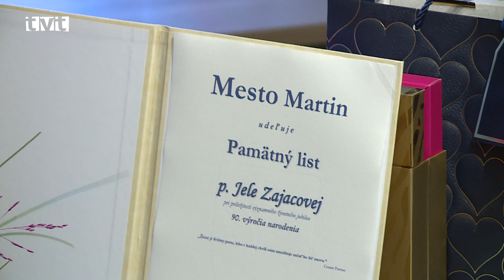Jela Zajacová, vzácna dáma sa dožíva významného životného jubilea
Celý život žije preto, aby pomáhala iným. Aj po vzore svojho otca boli jej vlastné záujmy vždy v úzadí a vždy sa zamerala na to, aby spokojní a šťastní boli tí okolo nej. V týchto dňoch sa dožíva významného životného jubilea a gratulovať jej prišiel aj primátor mesta Ján Danko, ktorý ju tiež vníma ako výnimočnú dámu. Pani Jela celý svoj profesný život zasvätila práci v zdravotníctve, pracovala ako zdravotná a neskôr ako vrchná sestra v martinskej nemocnici. Po odchode na dôchodok sa výrazne angažovala v práci v prospech seniorov a občanov so zdravotným postihnutím.